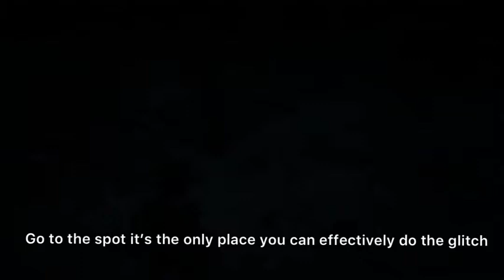[RDR2] how to do the bridge glitch 2021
Halo infinite video coming soon still working on the video but it’s getting there